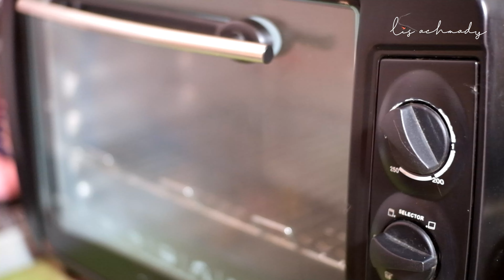RESEP ROTI MAROS | OLE OLE MAROS ENAK ROTINYA LEMBUT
IDE JUALAN ROTI MODAL 13 rb JADI ROTI MANIS SOBEK + SELAI ROTI KAYA GULA MERAH

Cara membuat roti manis, resep roti manis, roti manis sobek.
Kalau di Makassar namanya ROTI MAROS

Assalamu Alaikum.

Hai... Di resep kali ini aku akan share ide usaha roti
Jualan roti ini sangat sukses di Daerah Makassar, semoga video ini jadi inspirasi buat kalian yg ingin memulai usaha

resep ini saya adaptasi dara salah satu teman Namanya mbak Ismi, MAKASIH MBAK ISMI :*

untuk resep rotinya, sama aja dgn resep dasar roti manis .
yang spesial adalah selai kaya gula merahnya.

yuk langsung saja ke resepnya

BAHAN ROTI MANIS
- 250 g tepung terigu pro tinggi  = 3.000
- 1 kuning telur = 1.500
- 125 ml susu cair ( lalu aq + 2 sdt lagi ) = 1.875 ( hrg 1 liter 15rb )
- 1 sdt ragi instan = 2.000
- 50 g gula pasir = 750 ( hrg 1kg 15.000 )
- 30 g margarine = 757 ( hrg 200g 5.000 )

BAHAN SELAI KAYA GULA MERAH
- 100 g gula merah = 2.000 ( hrg 1kg 20.000 )
- 100 ml air
- 75 ml santan kekentalan sedang = 2.500 ( aq pke yg instan 65ml tp stghnya saja )
- 1 butir telur = 1.500
- 20 g gula pasir = 300
- 2 sdm tepung terigu = 200 ( hrg terigu 10.000 )
- 1/2 sdt pasta vanila = 500
- sejumput garam ( aq lupa masukin )

TOTAL = 13.375

HARGA BAHAN YG AKU CANTUMKAN SEWAKTU WAKTU BISA BERUBAH DAN MENYESUAIKAN DI KOTA SAYA .
PEMILIHAN MERK BAHAN BISA DI SESUAIKAN, BISA SAJA ADA YG LEBIH MURAH LAGI HEHE LUMAYAN BISA DI PRESS LAGI KHAN MODALNYA

1 RESEP ROTI DI ATAS HASILNYA 9 ROTI UK 52 G
1 RESEP SELAI DI ATAS TAKARANNYA PAS DENGAN 1 RESEP ROTI INI

SELAMAT MENCOBA :)